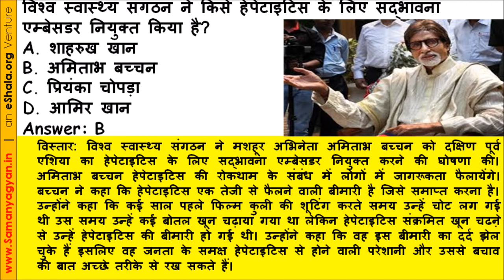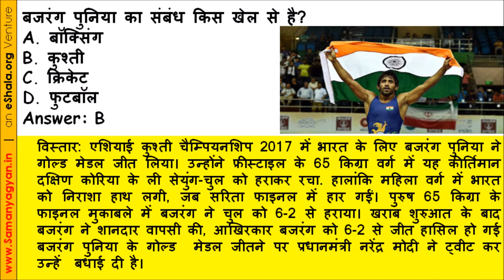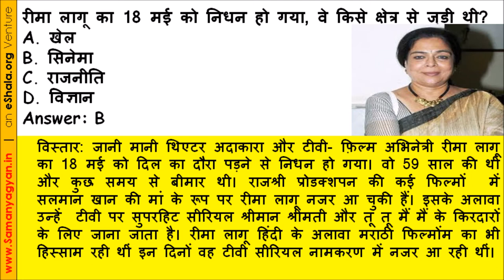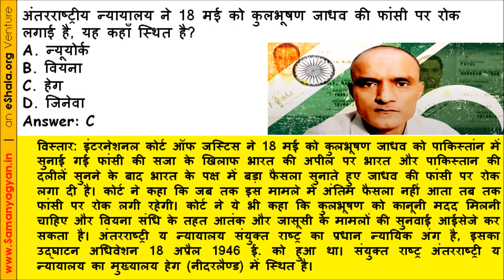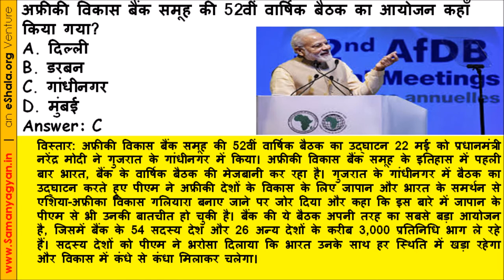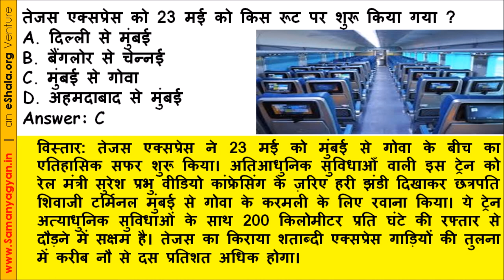मई 2017 कर्रेंट अफेयर्स 3rd Week May 2017 Current Affairs in Hindi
मई 2017 कर्रेंट अफेयर्स  May 2017 3rd Week GK, Current Affairs Hindi आगामी IAS, UPSC, SSC, Railway, IBPS, Bank PO, Clerk, PSU और अन्य प्रतियोगी परीक्षाओं के लिए।

जनवरी 2014 के बाद के सभी कर्रेंट अफेयर्स के प्रश्न, पुराने पेपर, सामान्य ज्ञान नोट्स पढ़ें, हमारी फ्री मोबाइल एप्प पर